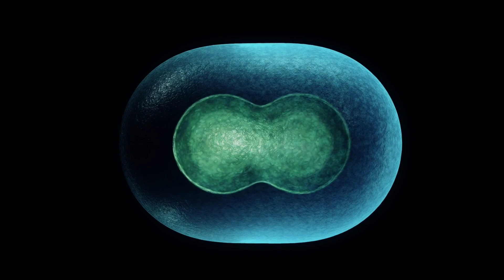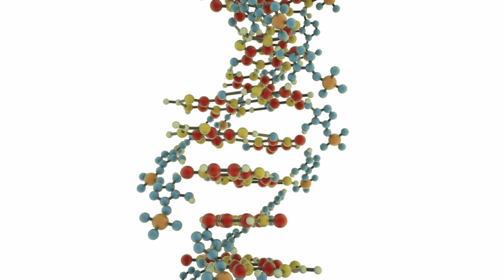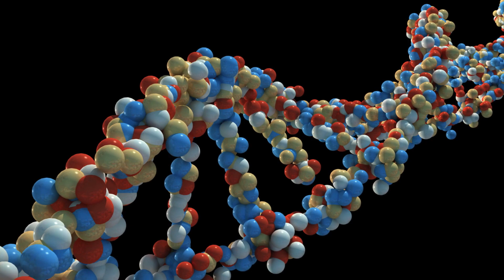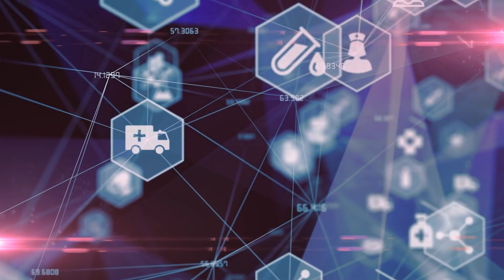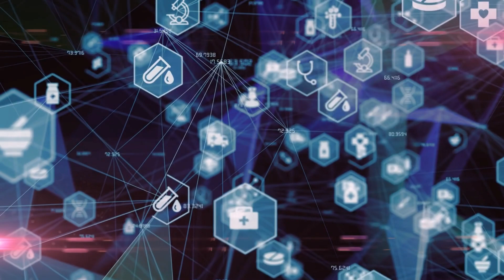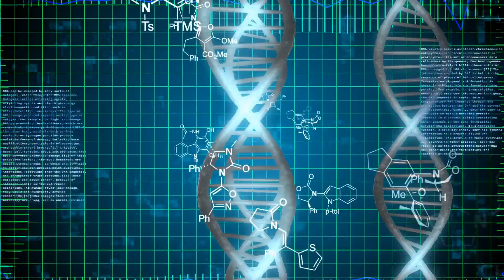#22 🌈A.I. SIGHTS & SOUNDS 🎨🔥MYCROFT